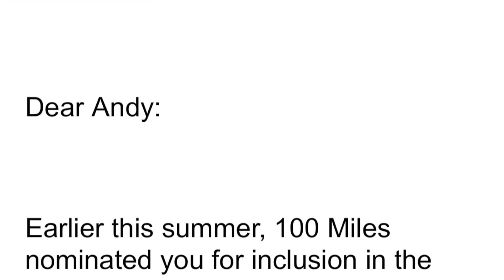Quick update! I'm still here!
The storm aftermath has me busy, burning man swamp, and a honor sent my way.